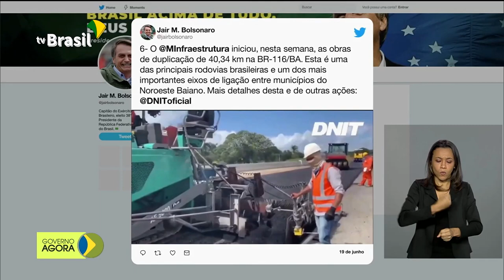Economia publica orientações para prevenir transmissão de Covid-19 no serviço público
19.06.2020 - O Ministério da Economia publicou nesta sexta-feira (19) orientações para prevenir a transmissão da Covid-19 em ambientes de trabalho no serviço público. Receita Federal já recebeu mais de 20,7 milhões de declarações do Imposto de Renda 2020. Ministério da Infraestrutura destaca rumos do setor para vencer crise pós coronavírus.